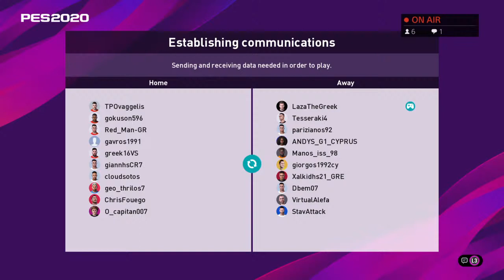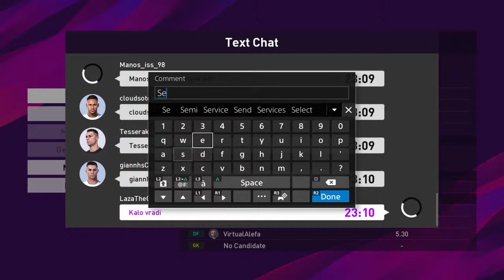ΠΑΟΚ - ΟΛΥΜΠΙΑΚΟΣ 2η Αγωνιστική HFP GreekSuperleague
Enjoy all the live Streams from inside the world of Playstation, by exploring new Games and Also sharing with you, News on Upcoming Games!

ΜΌΝΟ ΠΑΟΚ!